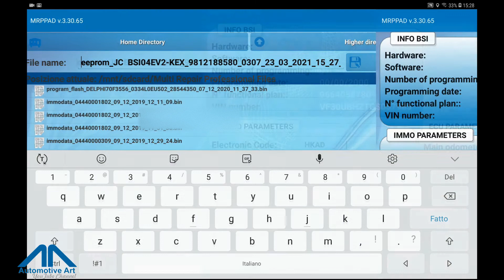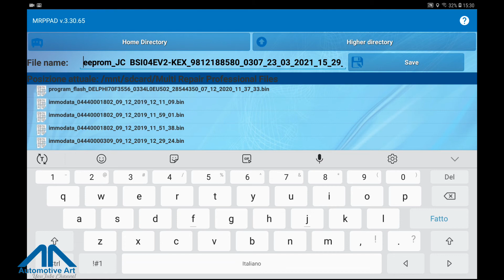MRPPad - BSI JohnsonControl BSI04EV-K0X - English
MRPPad - Multi Repair Professional Pad for your diagnosys operations
EEPROM - read/write EEPROM
BSI recover
The user will be able to save the Eeprom memory and then replace it with files from the original vehicle BSI or manually input a new odometer value.